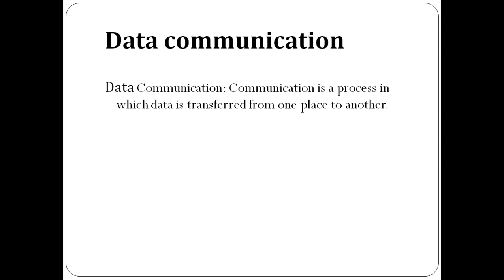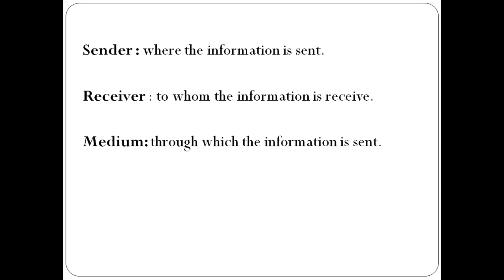Data Communication & it's Components